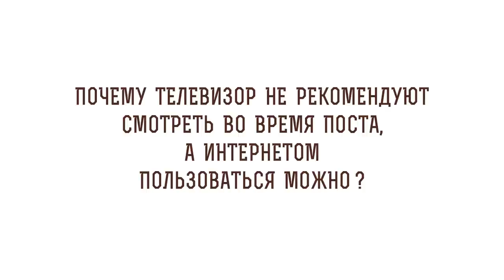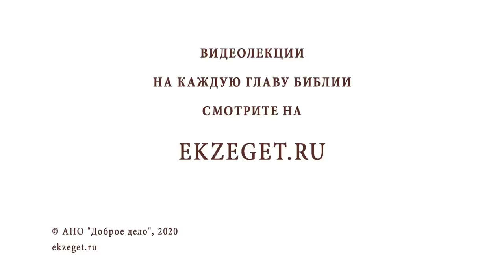Почему телевизор нельзя смотреть во время поста, а интернетом пользоваться можно? о.Стахий Колотвин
В сегодняшнем видео со священником Стахием Колотвиным отвечаем на вопрос - "Почему телевизор нельзя смотреть во время поста, а интернетом пользоваться можно?".  Касаемся следующих тем:

🔸Древнее установление поста.
🔸Дисциплина поста.
🔸Мнимая свобода.
🔸Рабство греха.
🔸Служение Богу.
🔸Необходимость вовремя остановиться.